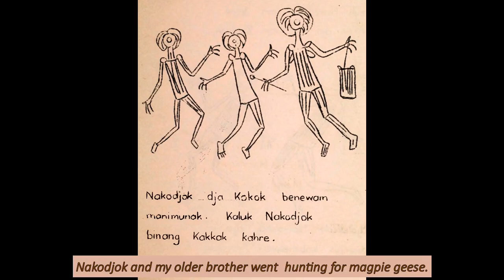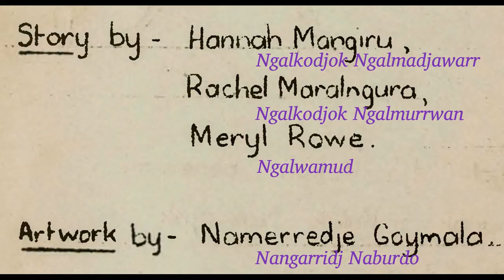Djakkukenh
Book by Hannah Mangiru, Rachel Maralngurra, Meryl Rowe with pictures by Mamerredje Guymala. Read by Ron Mangiru.

1973 Church Missionary Society
Download the book here at
Living Archive of Aboriginal Languages